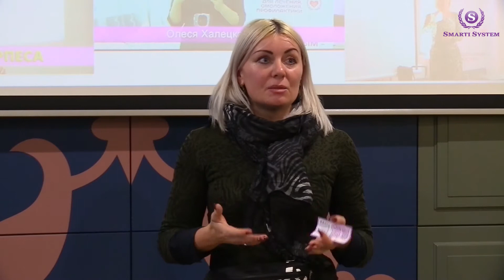PH баланс и приборы Smart Life. Отзыв Татьяна Давиденко